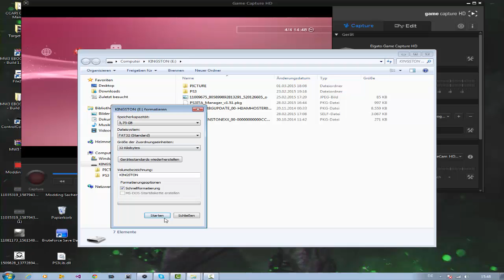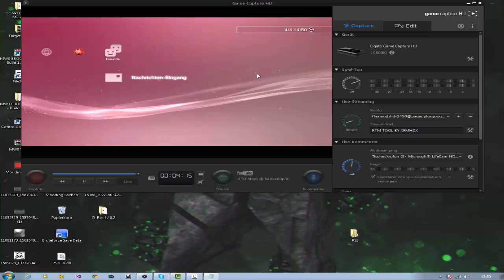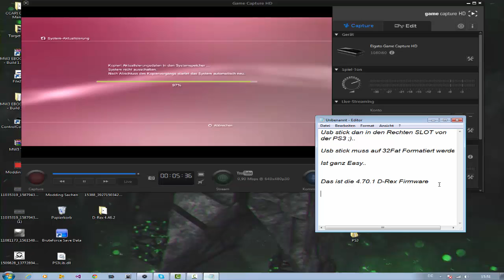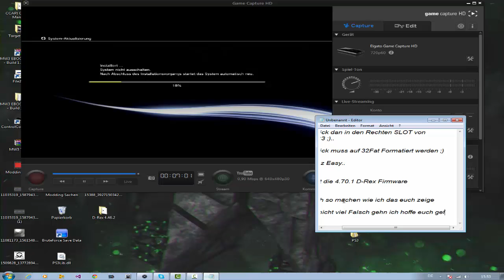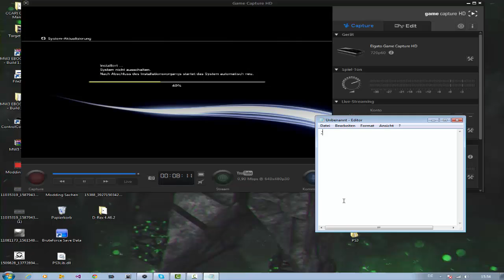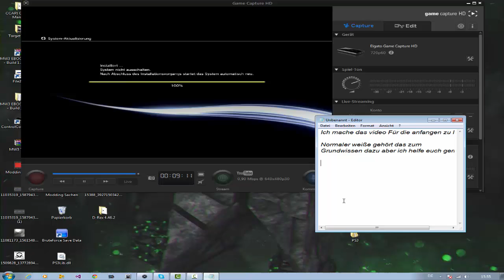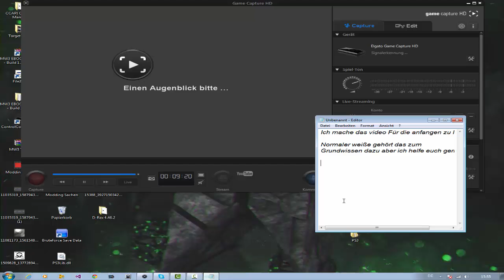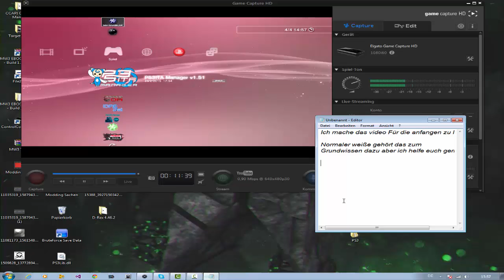[PS3] 4.70 Rebug Firmware Updaten